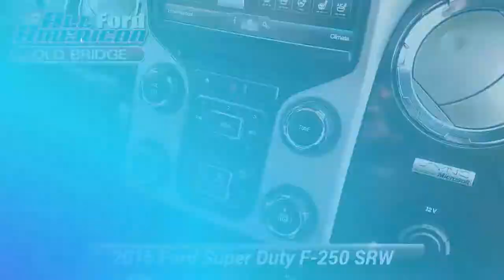Certified 2015 Ford Super Duty F-250 SRW 4WD Crew Cab 156" Platinum, Old Bridge, NJ U98899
[RLVID:18530:006c28c320d3ea8a:12f140392bb0e113:1]